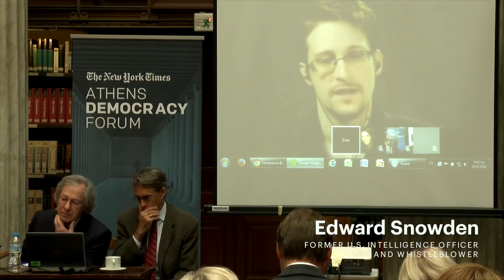Athens Democracy Forum 2016 - Three Minute Highlights Video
The New York Times conferences convene speakers and delegates from around the country and the globe to address crucial topics, present innovative solutions and provide your business with new outlooks and opportunities.

The New York Times conferences deepen conversations in disrupted industries: health, higher education, technology, food, luxury, energy and more.

Each event, thoughtfully curated by The New York Times, features noteworthy speakers, panel discussions and interactive debate, and high-level networking. See our full list of upcoming conferences below.